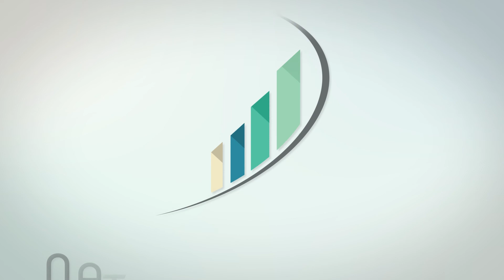Não sobra dinheiro? Seguem dicas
Confira algumas dicas do Coach financeiro Natanael Buogo da empresa Inteligência Aplicada para aprimorar sua vida econômica!